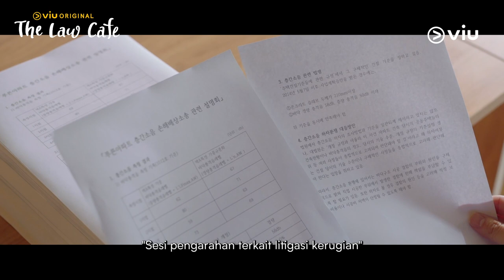The Law Cafe | Preview EP03 | Lee Seung Gi, Lee Se Young, Kim Seul Gi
Sebagai sebuah awal dari bisnis kafe hukum miliknya, Kim Yu Ri memutuskan untuk mengadakan sesi informasi untuk para penghuni di Apartemen Pureun. Beberapa saat acara tersebut berlangsung, Kim Yu Ri mulai menyadari bahwa kompensasi yang akan didapatkan oleh penghuni apartemen tidaklah banyak. Kim Yu Ri tentunya tidak merasa puas dengan keputusan yang diambil oleh para penghuni sehingga dia terus berusaha untuk meyakinkan mereka. Ternyata beberapa penghuni ada yang kembali ke hadapan Kim Yu Ri dan bertekad untuk berjuang melawan Dohan Construction. Meskipun pada awalnya Kim Jung Ho enggan ikut campur, pada akhirnya dia memutuskan untuk membantu Kim Yu Ri dan penghuni apartemen lainnya.